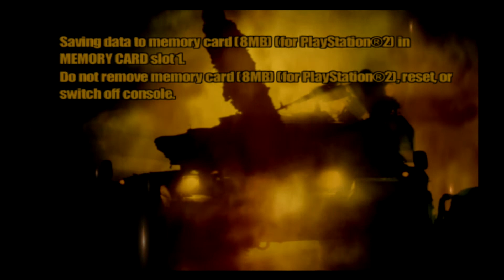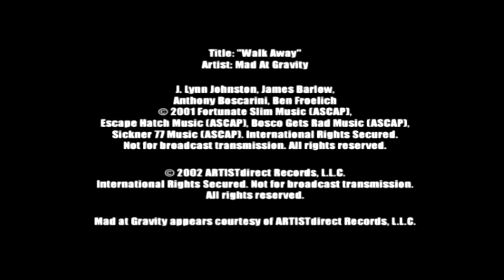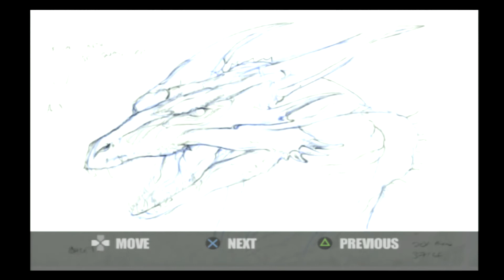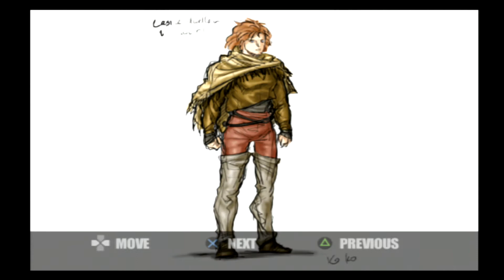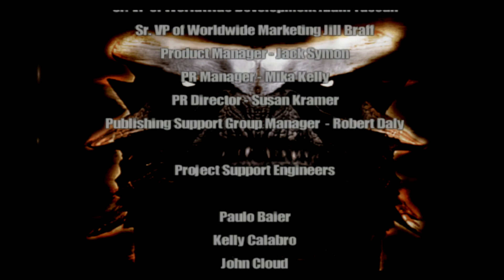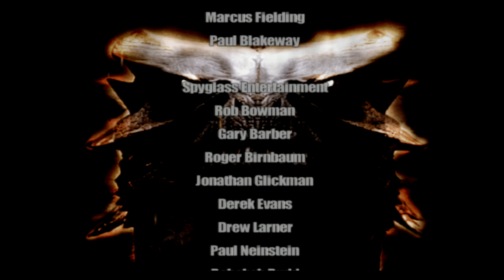Reign of Fire - Dragon Final Mission 7: " Apocalypse + Special Features + ENDING "